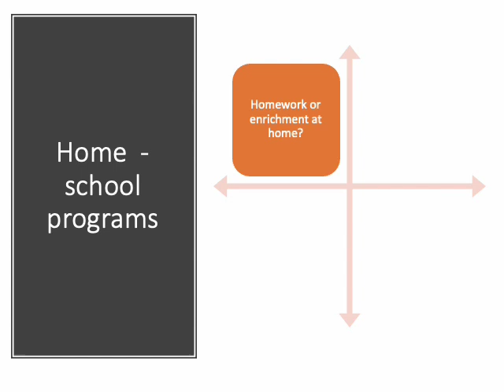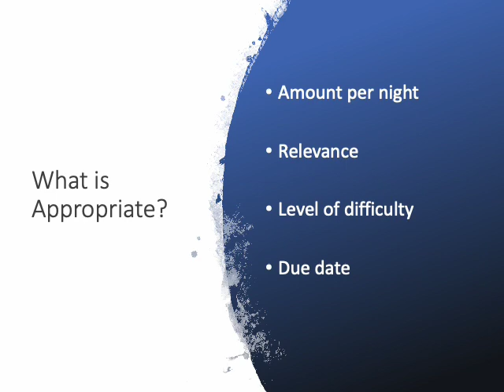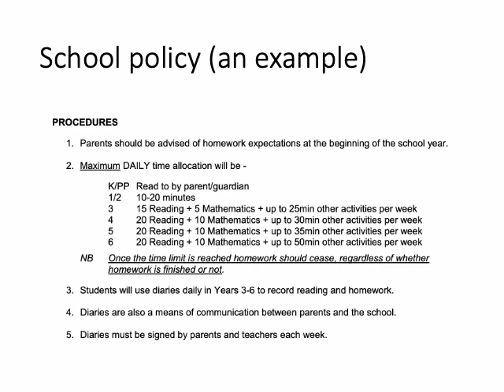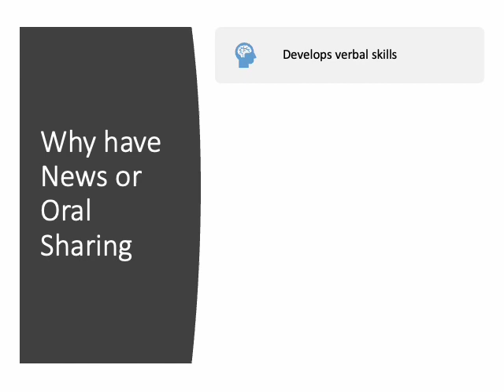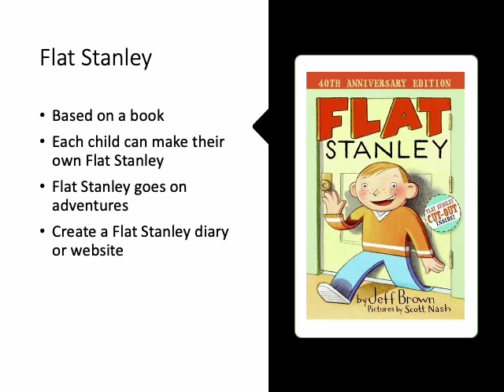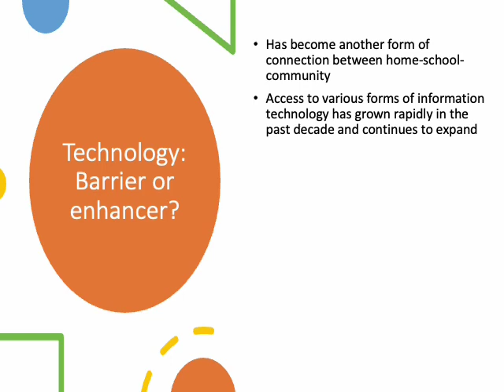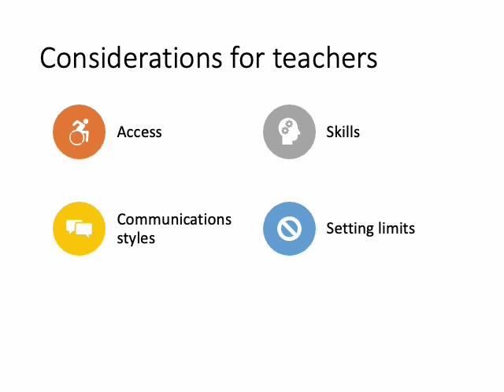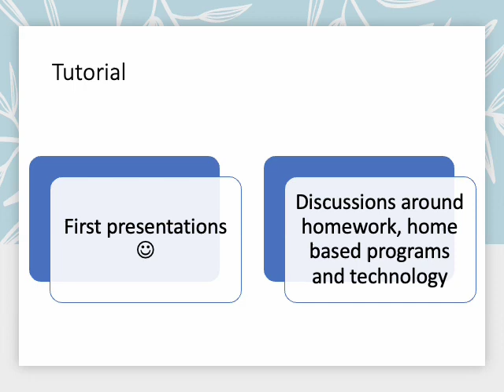Lecture Seven 2023